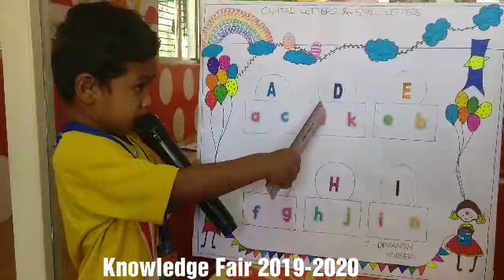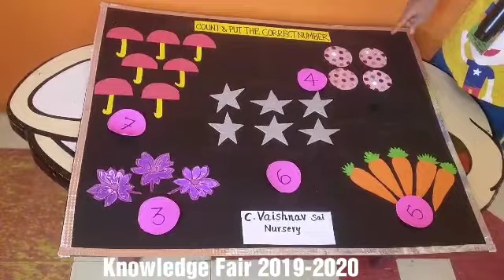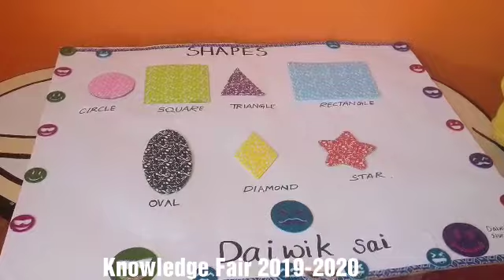Knowledge Fair 2019-2020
Knowledge is like a garden if it is not cultivated, it cannot be harvested